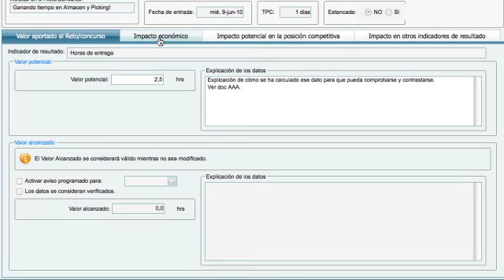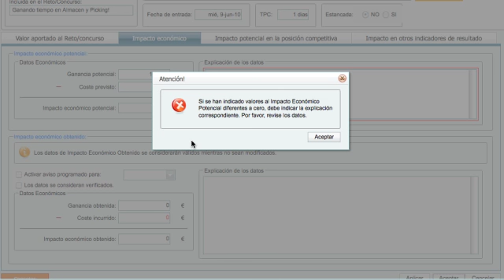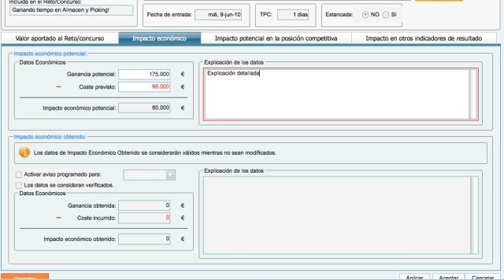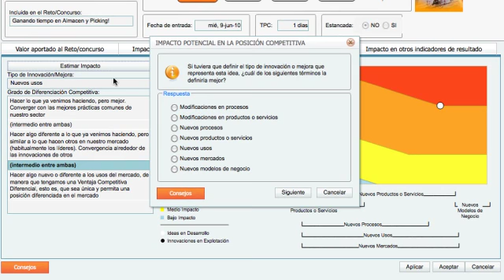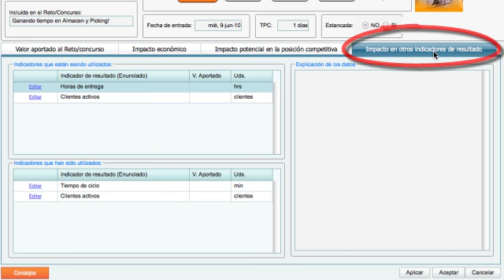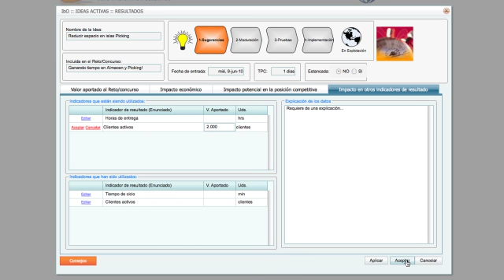IbO tutoriales: Gestión de las ideas --5b-- cuantificar el impacto económico y competitivo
¿Quieres saber cuál es el impacto económico que la innovación está teniendo en tu empresa? ¿Y su impacto en la posición competitiva?

Simplemente cuantifica el impacto de las ideas e IbO se encarga del resto para mostrarte información siempre actualizada en tiempo real.